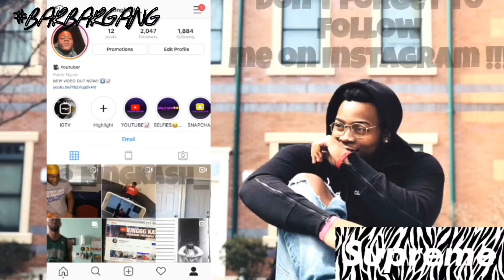DDG - OD (OFFICIAL MUSIC VIDEO) [LITTT REACTION]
LMK HOW YALL FEEL ABOUT THIS DOWN BELOW?!?! I LOVE YALL!!